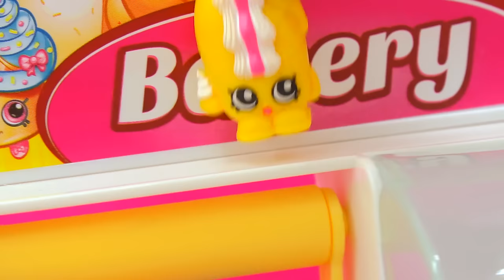Playdoh Food Fight with Shopkins Season 1 at Small Mart Bakery - Cookie Swirl C Play Video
Shopkins have to keep the Bakery section of the small mart clean. Oh no Food Fight time! Enjoy this play video with Shopkins from Season 1.

Facebook: NONE Cookieswirlc does NOT have a facebook
Cookieswirlc does Not have Facebook, Snapchat, Skype or any other social media besides described above. :D

Music by Cookieswirlc - A unique channel bursting with fun, positive, happy energy featuring popular videos on Disney Frozen (Frozen Fever), Princesses, Littlest Pet Shop LPS, Shopkins, Inside Out, mermaids, My Little Pony MLP, Lego, Barbie dolls, Play Doh, and much muchy more!!! Everything form stories, series, movies, playset toy reviews, hauls, mystery surprise blind bag openings, and DIY do it yourself fun crafts!

You rock cookie fans! Thank you for all your sweet support!

"Surround yourself with people and things that make you happy. If something is not making you happy, let that person or thing go and the universe will fill that space with something else that brings you happiness. "- Cookie